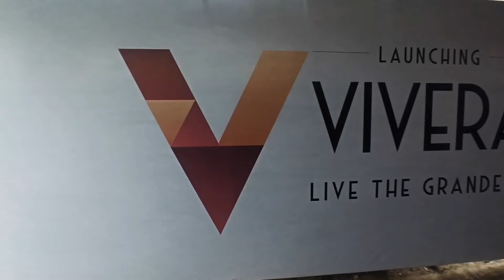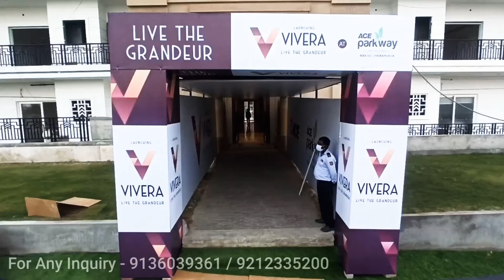Ace Vivera - Premium Tower @ Ace Parkway - Sector 150, Noida - ₹- 1.72 Cr.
Ave group has been launched most awaited luxury tower in Ace Parkway Sector 150, Noida. Ace parkway is one of the premium project in sector 150 noida, In this video we have shown the Sample flat & entrance lobby of Ace Vivera and 3bhk flat video. In this video we have shown the 2190 sq.ft flat. If you want to visit Ace Parkway (Vivera) or you have any query kindly contact
Ravi Dubey at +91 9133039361
Now Launched Ace Vivera @ Ace Parkway Sector 150 Noida

Developer: Ace Group
Project Name: Ace Parkway (Vivera Tower)
Project Status: Under Construction
Project Location: Sector 150, Noida Expressway

Ace Vivera
Best Project in Sector 150 Noida.
Projects in Sector 150 Noida
Society Tour of Noida Projects
Projects At Noida Expressway

Music Video By Ravi Dubey